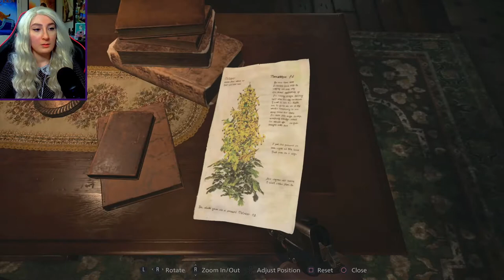I have never been more terrified! | Resident Evil Village [3]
We wander the village for about an hour searching for some goodies and then stop by House Beneviento and experience possibly the scariest moments in the game so far! I was on edge the whole time!